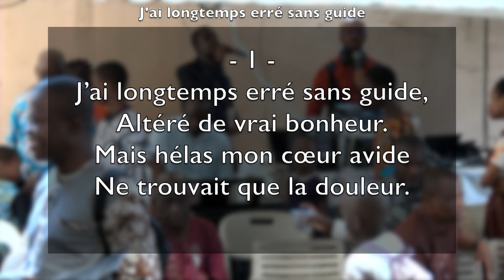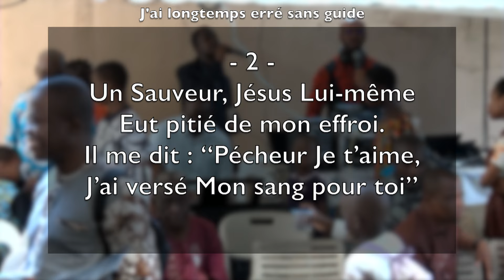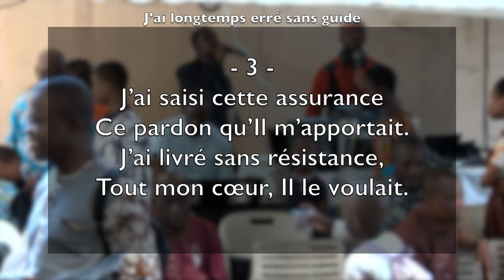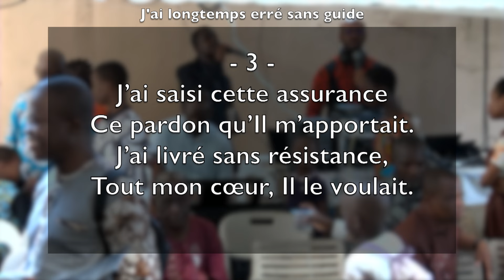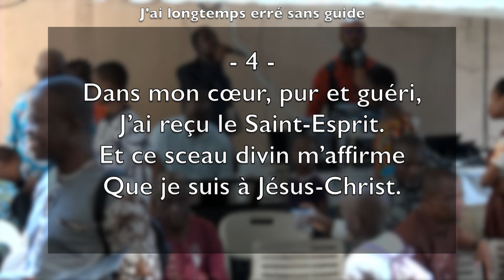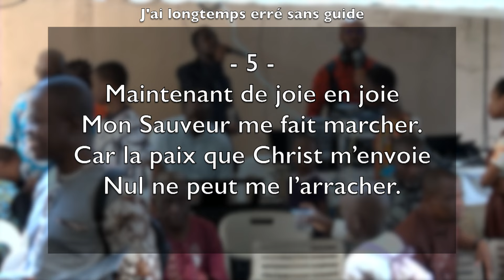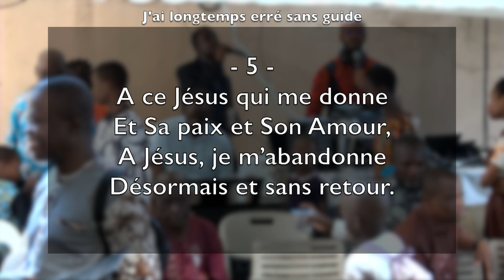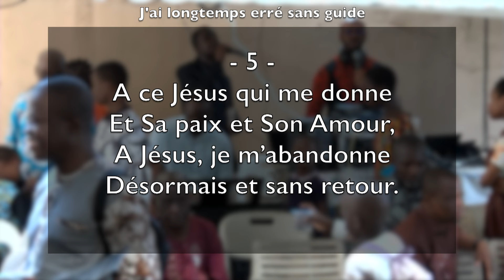J'ai longtemps erré sans guide | Fr. Léon Agnimel | Dim. 10.11.2024 matin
Paroles :
1. J'ai longtemps erré sans guide,
Altéré de vrai bonheur.
Mais hélas mon cœur avide
Ne trouvait que la douleur.
Où sera la main puissante
Qui pourra par son effort
M'arrêter sur cette pente
Où déjà je vois la mort?

2. Un Sauveur, Jésus Lui-même
Eut pitié de mon effroi.
Il me dit: "Pécheur je t'aime,
J'ai versé mon sang pour toi"
O Jésus ta main puissante
M'a sauvé de mon tombeau,
Et tu combles mon attente
Par le don d'un cœur nouveau.

3.J'ai saisi cette assurance
Ce pardon qu'Il m'apportait.
J'ai livré sans résistance,
Tout mon cœur, Il le voulait.

4. Dans mon cœur pur et guéri,
J'ai reçu le Saint-Esprit
Et ce sceau divin m'affirme
Que je suis à Jésus-Christ.

5. Maintenant de joie en joie
Mon Sauveur me fait marcher.
Car la paix que Christ m'envoie
Nul ne peut me l'arracher.
A ce Jésus qui me donne
Et sa paix et son Amour,
A Jésus je m'abandonne
Désormais et sans retour.